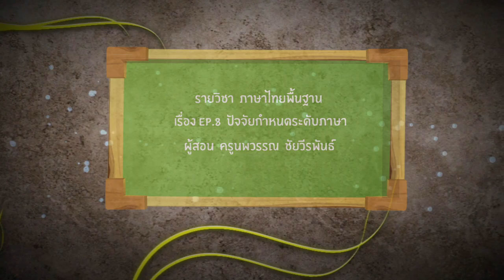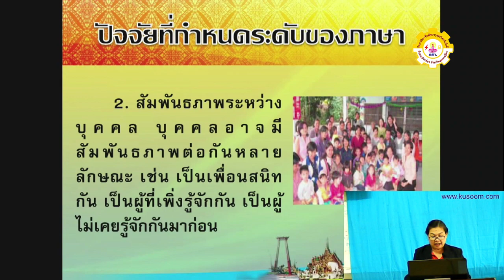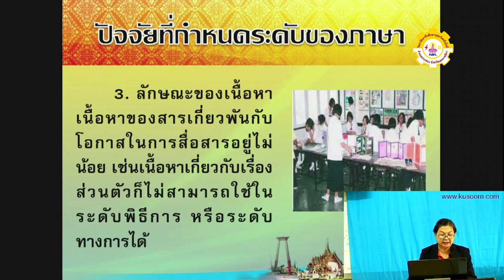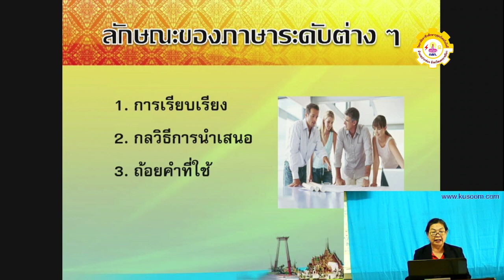Thai ปวช1 Ep8